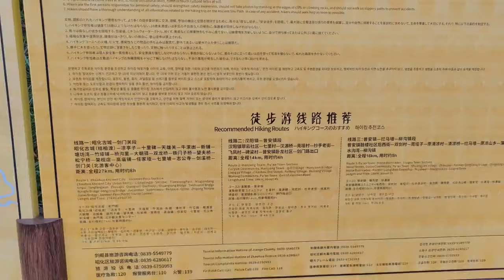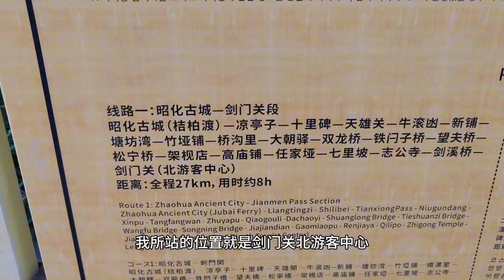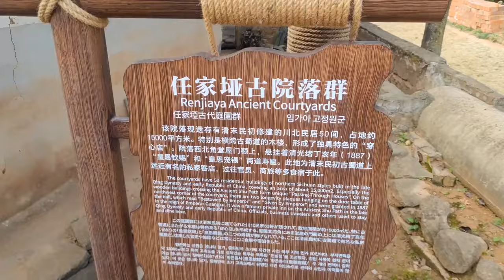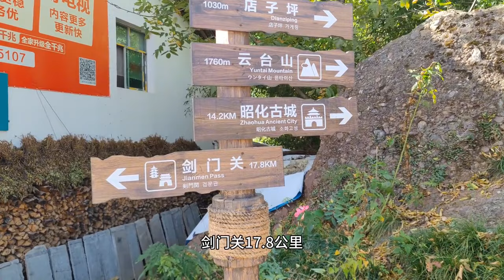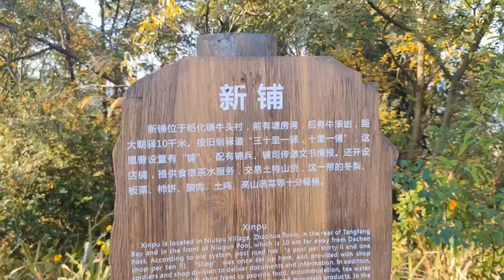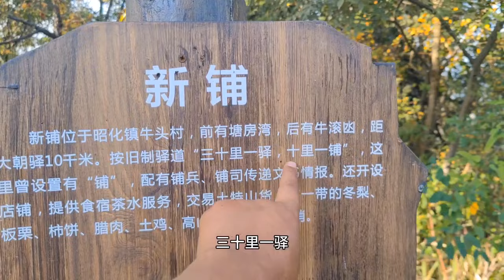【一个人穷游中国】在四川徒步古蜀道，从剑门关到昭化古城，全程27公里需要8小时